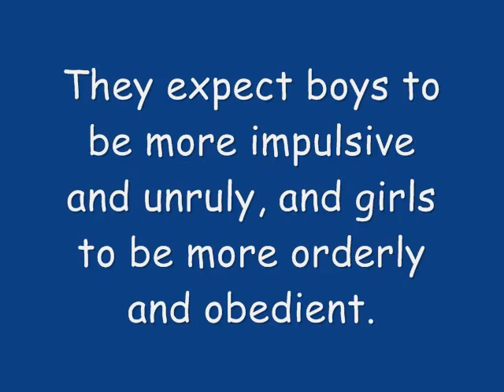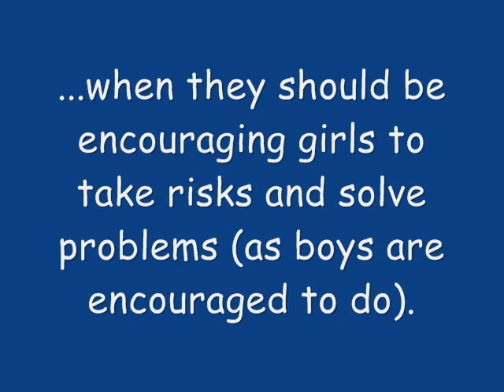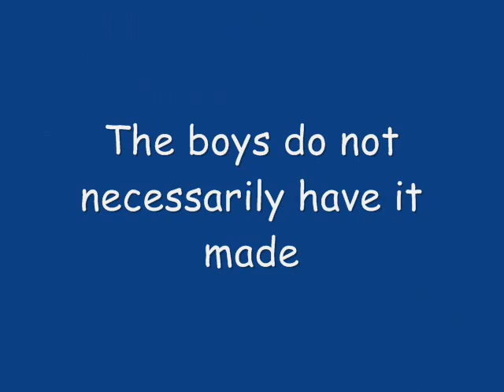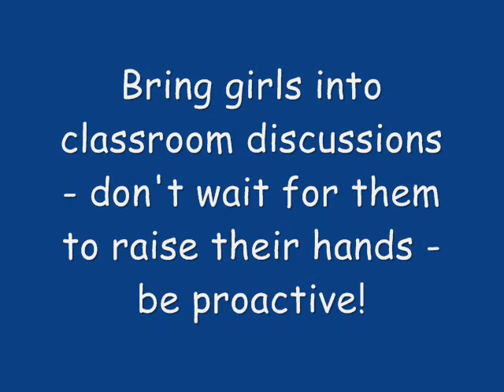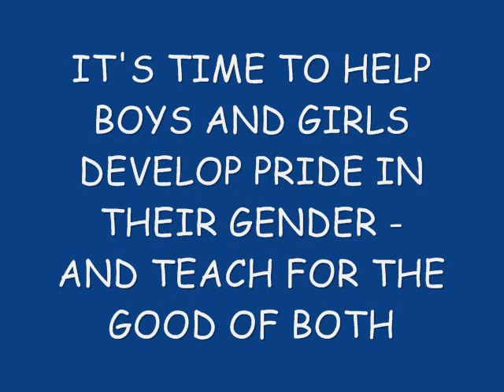Gender Bias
This video demonstrates the research findings involving gender bias and provides practical strategies for how to help teachers use this approach in their classrooms.